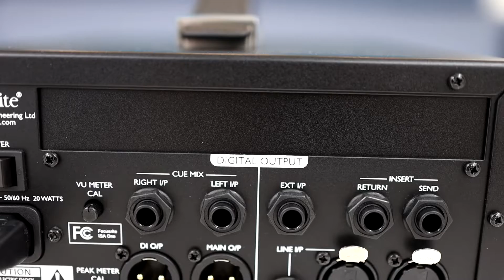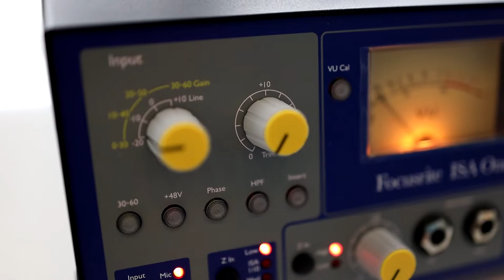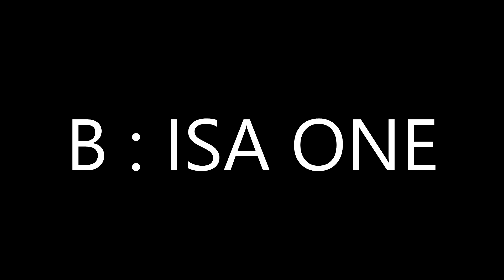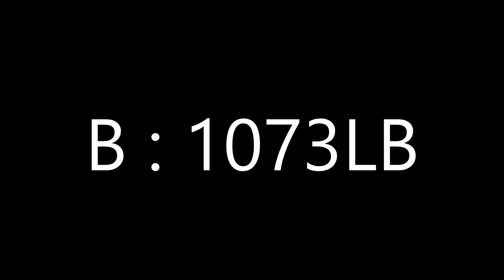마이크프리 ISA ONE (UR44 / UCX/ 1073LB shoot out)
[게리뷰 76탄]
60만원대 마이크 프리앰프!
ISA ONE 비교해봤습니다!

*본 제품은 리뷰를 위해 사운드캣에서 제공받았습니다*